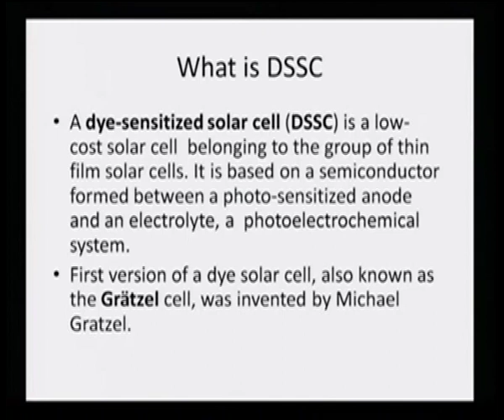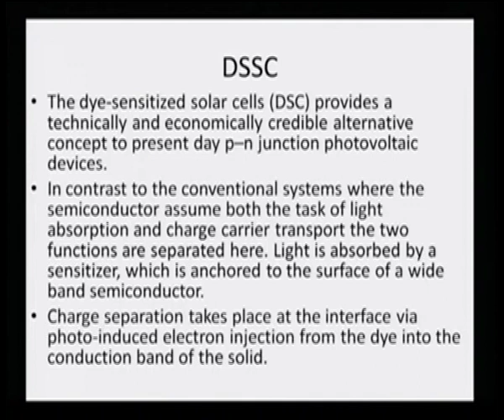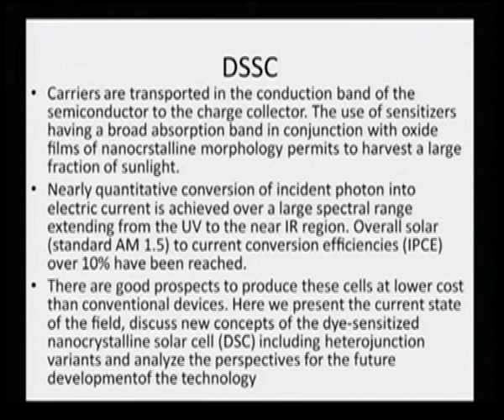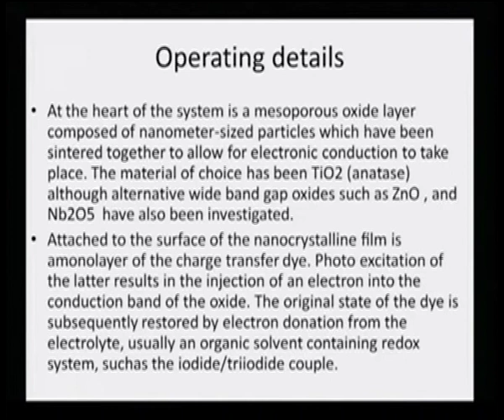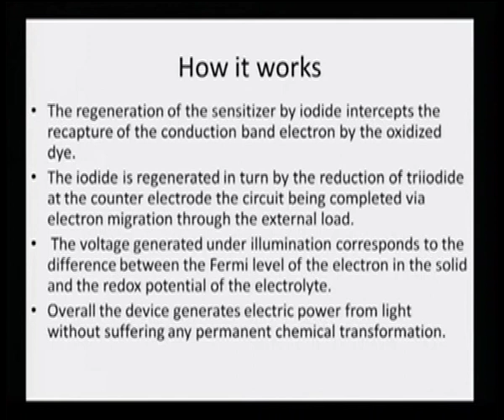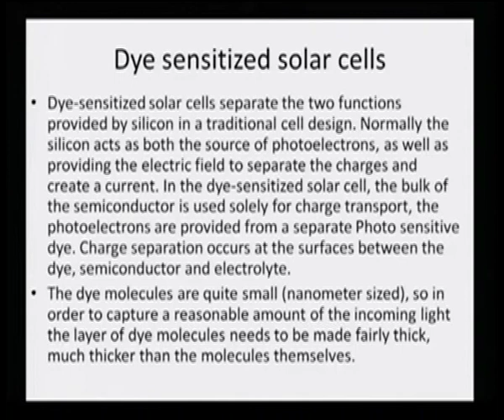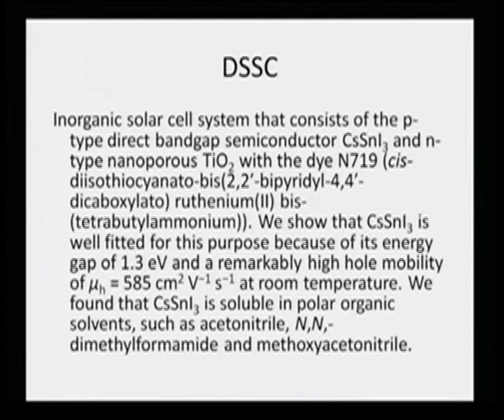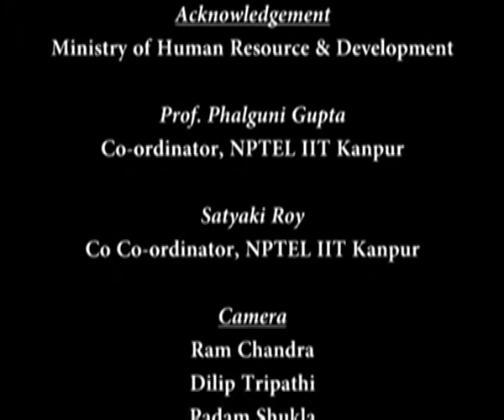Dye Sensitized solar cells